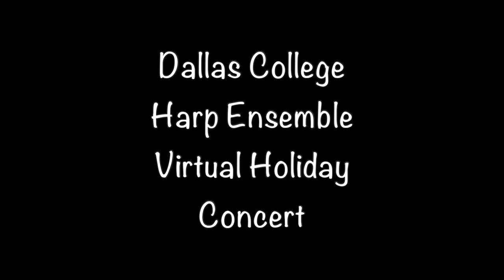DALLAS COLLEGE HP ENS HOLIDAY CONCERT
The Dallas College Brookhaven Campus Harp Ensemble ,
Cindy Horstman, Director, performs a virtual concert of
jazz oriented holiday classics arranged by Ms. Horstman.
Wishing you Happy Holidays!